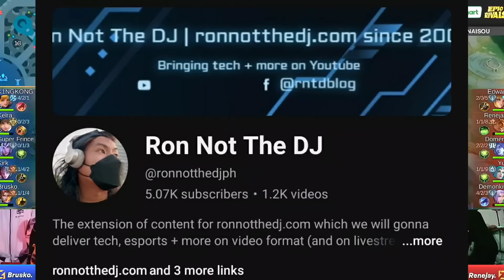KELRA INAMING NAG KANYA KANYA PALA NUNG GAME 7 NAG OVERTHINK? EDWARD DAHILAN DAW NG PAGKATALO?!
Media:  @spinesports   @MeikyBasement   @ronnotthedjph

Clippers: @ZEkilled  @SnipeGamingTV   @Javierml  @Kuneho14

Credits: @MPLPhilippines  @MobileLegends5v5MOBA  @OhMyV33NUS